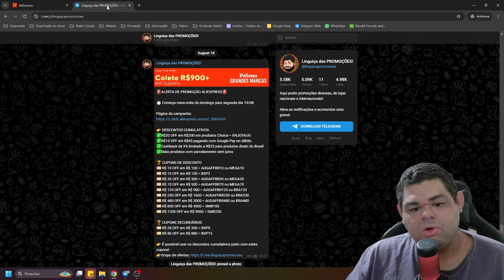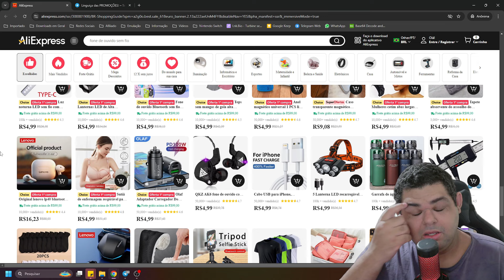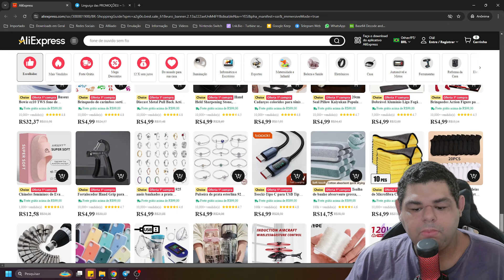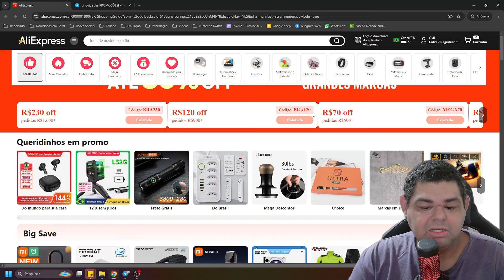ALIEXPRESS SENTIU E PREPAROU MEGA PROMOÇÃO COM MUITOS DESCONTOS E CUPONS! MEGA SALDÃO ALIEXPRESS!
🚨ALERTA DE PROMOÇÃO ALIEXPRESS🚨

⏱ Começa meia-noite de domingo para segunda dia 19/08

✅R$20 OFF em R$200 em produtos Choice = ENJOYAUG
✅R$15 OFF em R$45 pagando com Google Pay no débito
✅Cashback de 5% limitado a R$25 para produtos direto do Brasil
✅Mais produtos com parcelamento sem juros

🏷 R$ 10 OFF em R$ 100 = AUGAFFBR10 ou MEGA10
🏷 R$ 15 OFF em R$ 150 = BXP2
🏷 R$ 35 OFF em R$ 300 = AUGAFFBR35 ou MEGA35
🏷 R$ 70 OFF em R$ 500 = AUGAFFBR70 ou MEGA70
🏷 R$ 120 OFF em R$ 900 = AUGAFFBR120 ou BRA120
🏷 R$ 230 OFF em R$ 1600 = AUGAFFBR230 ou BRA230
🏷 R$ 480 OFF em R$ 3000 = AUGAFFBR480 ou BRA480
🏷 R$ 600 OFF em R$ 4500 = SMB100
🏷 R$ 1200 OFF em R$ 9000 = SMB200

🏆 CUPONS SECUNDÁRIOS
🏷 R$ 28 OFF em R$ 300  = BXP5
🏷 R$ 86 OFF em R$ 880  = BXP15